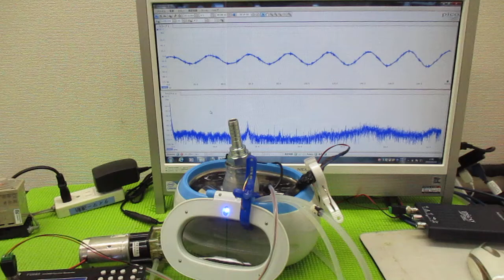超音波洗浄器による、メガヘルツの超音波洗浄技術 ultrasonic-labo